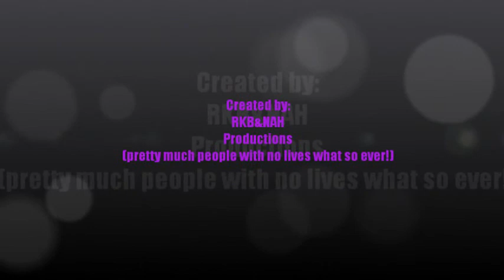The Stalker and the Many Faced Toaster!.wmv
this is what we do in our free time!!l
You can tell we have no lives